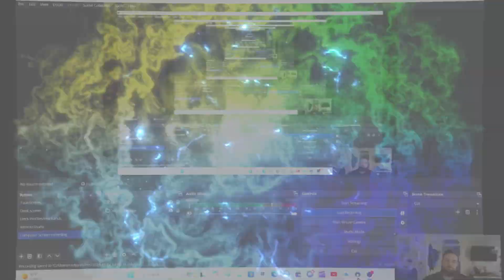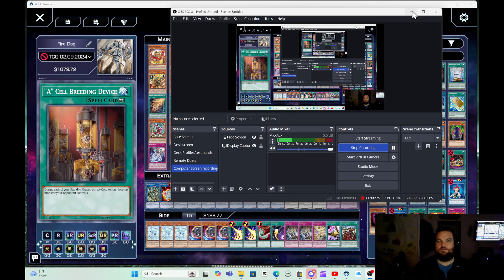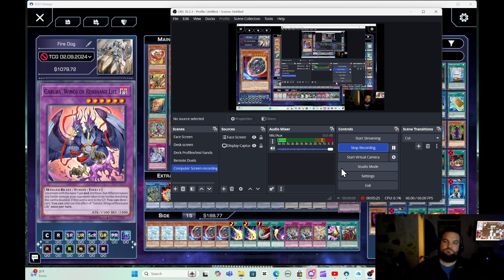Yu-Gi-Oh! Fire King Deck Profile November 2024 Exploring the Meta FINALE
TcgPlayer Store name: MatthewCodysCards

Don't forget!!!  Mention in a message on ebay that you are coming from Youtube for additional discounts.